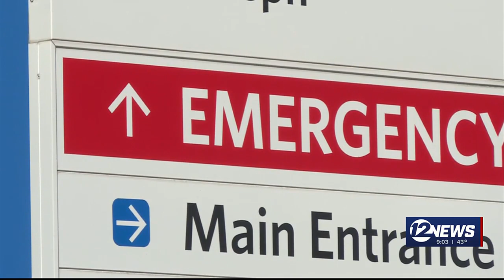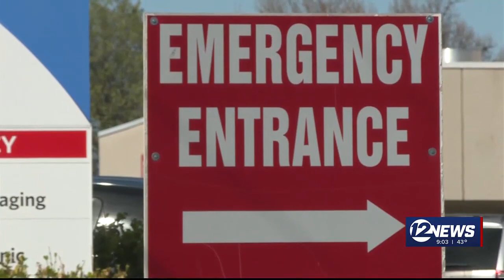Unionized nurses across Wichita continue negotiations with Ascension, third strike possible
Negotiators will meet next week to finalize a contract for nurses at Saint Francis on Wednesday and nurses at Saint Joseph on Thursday.